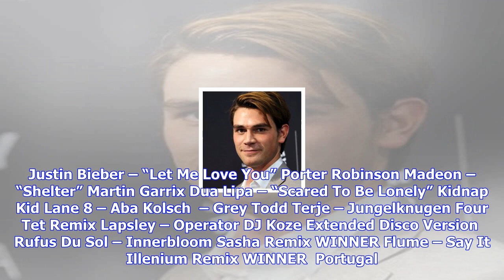Breaking News | Bonobo, rufus du sol, eric prydz & more win 2017 electronic music awards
Bonobo, rufus du sol, eric prydz & more win 2017 electronic music awards

The Electronic Music Awards announced the 2017 winners for their inaugural show on Thursday. Bonobo ...